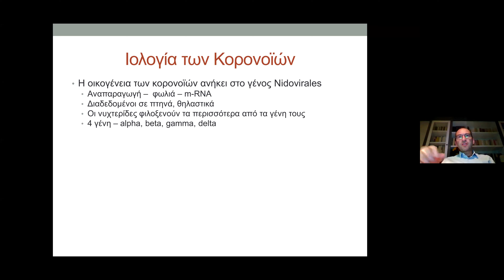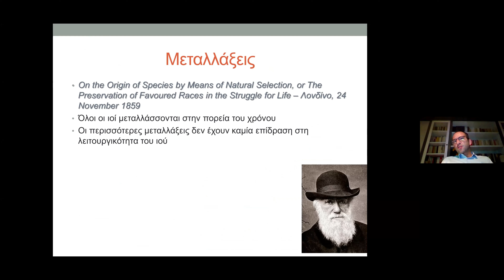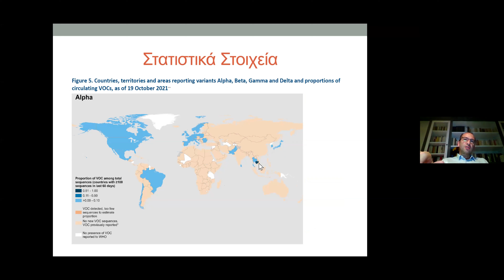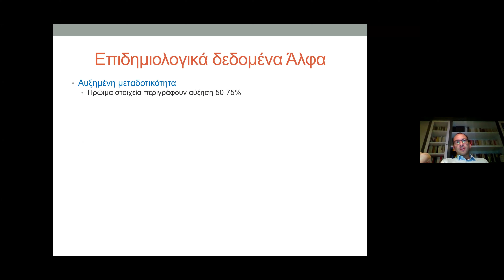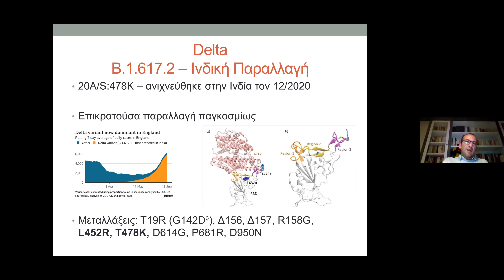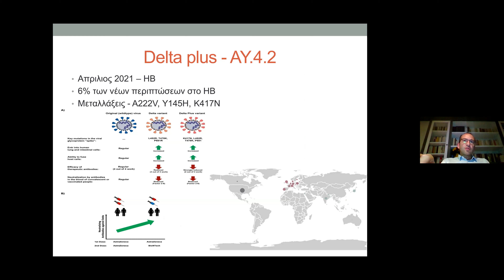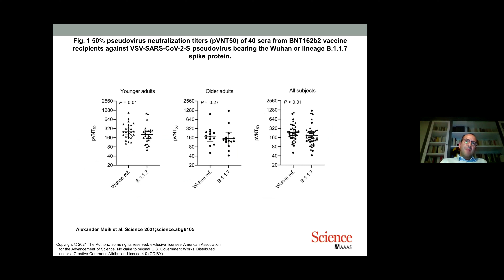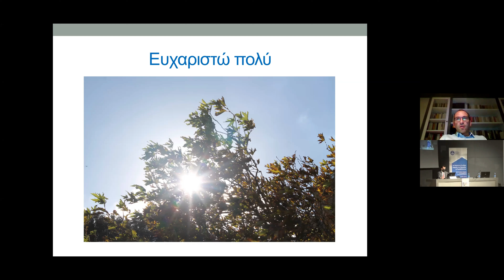Νο25 ΤΣΙΑΚΑΛΟΣ Α. - ΜΕΤΑΛΛΑΞΕΙΣ ΚΑΙ ΑΠΟΤΕΛΕΣΜΑΤΙΚΟΤΗΤΑ ΤΩΝ ΕΜΒΟΛΙΩΝ ΕΝΑΝΤΙ ΤΗΣ ΝΟΣΟΥ COVI-19